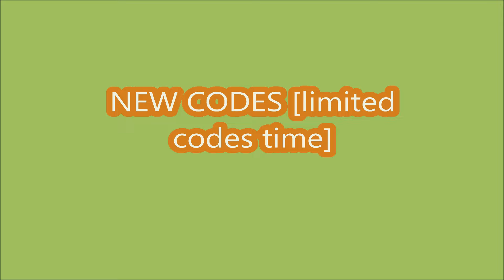*NEW CODES APRIL 2, 2024* UGC DON'T MOVE ROBLOX | LIMITED CODES TIME